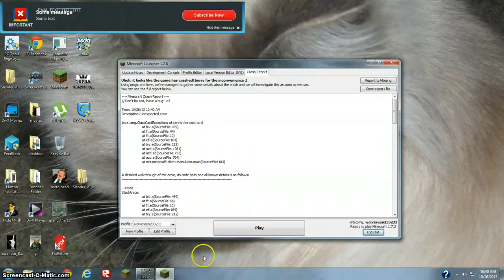Minecraft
forgot the ip sorry oioooooooooooooh i figured it out its:::::::::::::::::::::::::::::::::::::::::::::::::::::::::::::::::::::::::::::::::::::::::::::::::::::::::::::::::::::::::::::::::::::::::::::::::::::::::::::::::::::::::::::::::::::::::::::::::::::::::::::::::::::::::::::::::::::::::::::::::::::::::::::::::::::::::::::::::::::::::::::::::::::::::::::::::::.com JK TROLOLOLOLOLOLOLOLOOLOLOLOLOLOLLOLOLOLOLOLOLLOLOLOLLOLOLOLOLLOLOLOLOLOLLOLOLOLOL youtube channel a.k.a my brothers CaptainSparklez but really the server ip is mc.desiredcraft.net